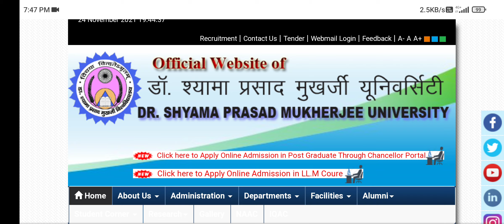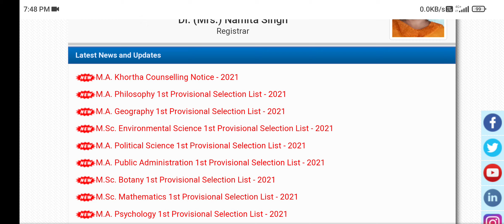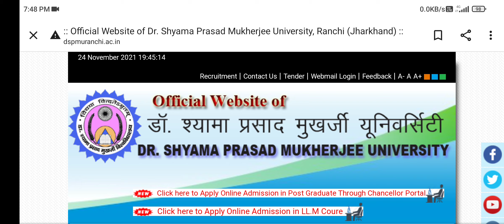dspmu 2ND LIST MA MSC MCOM 2021 dr SHYAMA PRASAD MUKHERJEE UNIVERSITY 2021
DR SHYAMA PRASAD MUKHERJEE UNIVERSITY
UPDATE 2ND LIST

2021